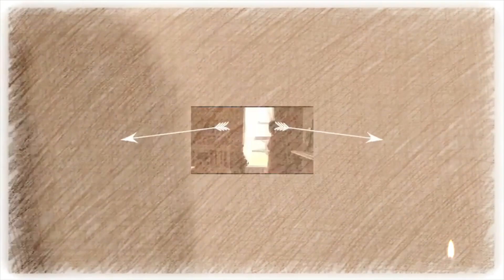In loving Memory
In loving Memory and forever will be in our hearts